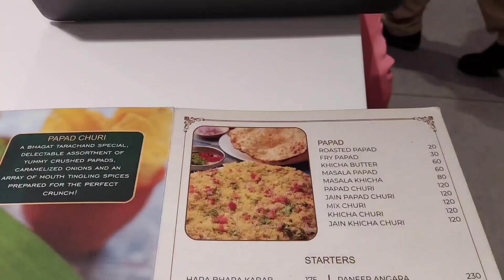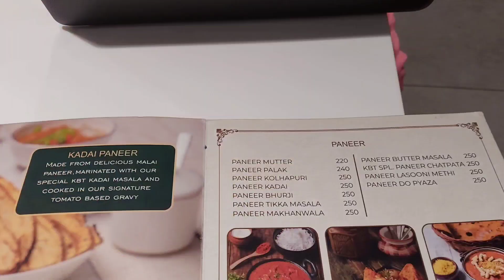Bhagatchanad Tarachand Restaurant | Indore | Bombay Road | papad churi & khecha delicious food